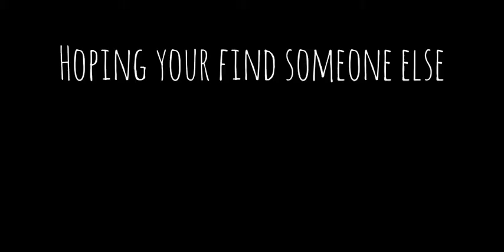Death bed || royale high music video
Sorry it’s not as long my storage  run out